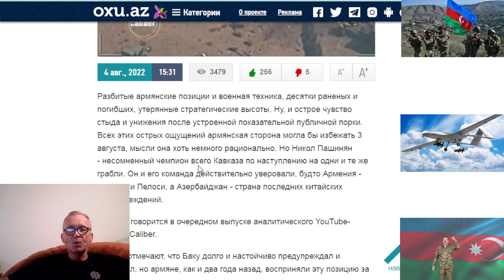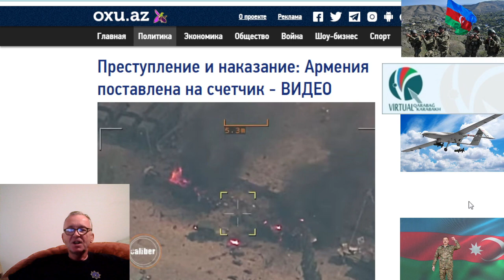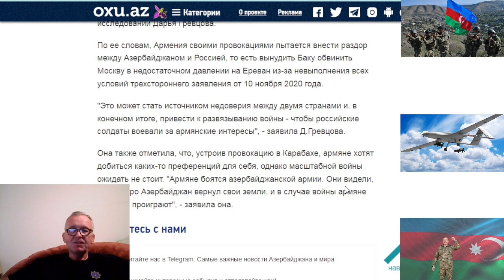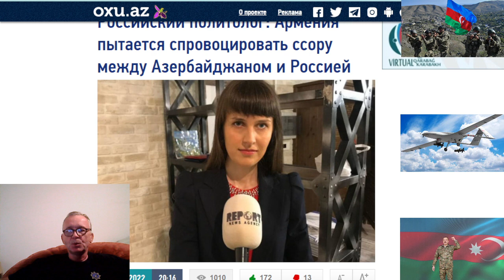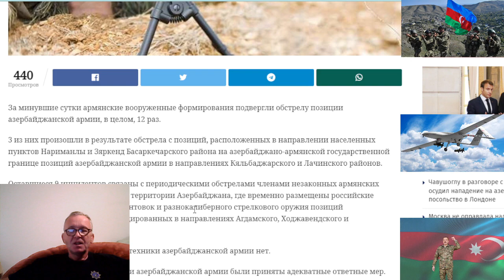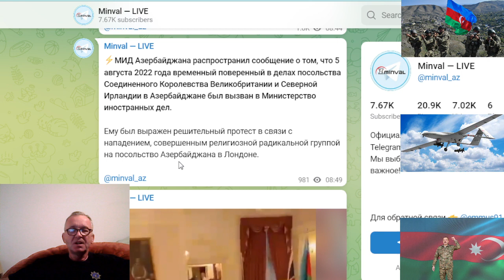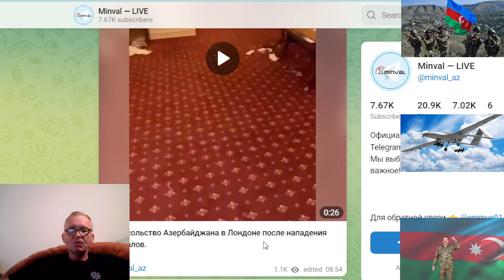Преступление и наказание Армения поставлена на счетчик.Армяне обстреляли позиции Азербайджана 12 раз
Мой другой канал на Ютубе - где я веду стримы по танкам
Заходите и посмотрите мои стримы - буду вам очень благодарен !